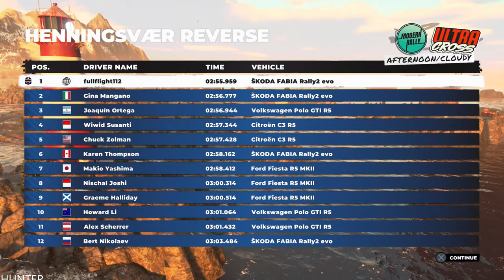Dirt 5 - PS5 Gameplay | 4K 60FPS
𝐃𝐢𝐫𝐭 𝟓 (stylised as 𝐃𝐈𝐑𝐓 𝟓) is a simcade racing video game developed and published by Codemasters. The game was released for Microsoft Windows, PlayStation 4 and Xbox One on November 6, 2020, for Xbox Series X/S on November 10, and for PlayStation 5 on November 12 (for North America, Oceania, Japan, and South Korea) and November 19 (for most other regions), and for Stadia on March 24, 2021. It was the last video game released by Codemasters as an independent company before being acquired by Electronic Arts on February 18, 2021.
𝐃𝐢𝐫𝐭 𝟓 focuses on off-road racing. Disciplines within the game include rallycross, ice racing, Stadium Super Trucks and off-road buggies. Players can compete in events in a wide range of locations, namely Arizona, Brazil, China, Greece, Italy, Morocco, Nepal, New York City, Norway and South Africa. The game includes a dynamic weather system and seasons, which affect the racing. For example: the player can only compete in ice racing events in New York during winter months. A four-player splitscreen system is also introduced into the game
PC SPECS:
- cpu: INTEL i9 9900K 4.86ghz
- mainboard: ASUS ROG STRIX Z390-F GAMING
- vga: ASUS RTX 2080 Ti Strix OC 11GB
- ram: KINGSTON PREDATOR DDR4 32GB 3466 MHZ CL15
- ssd: SAMSUNG 970 Evo 1TB M.2 SATA 3400/1500
-hdd : WDD RED 6tb x3
- psu: EVGA 1300WATT
- cpu cooler: CORSAIR H100I V2 HYDRO SERIES
-case: Phanteks Enthoo Evolv atx + RGB LED